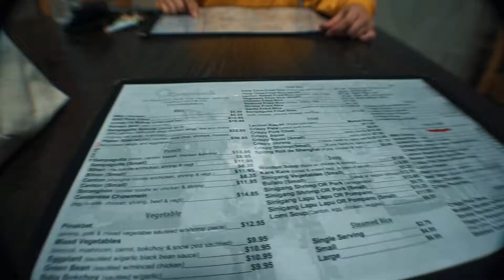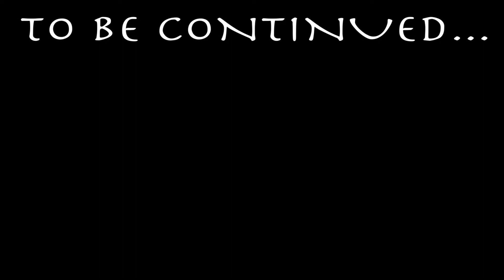Day 1 (Toronto Vlog) / Krizzia Mercado